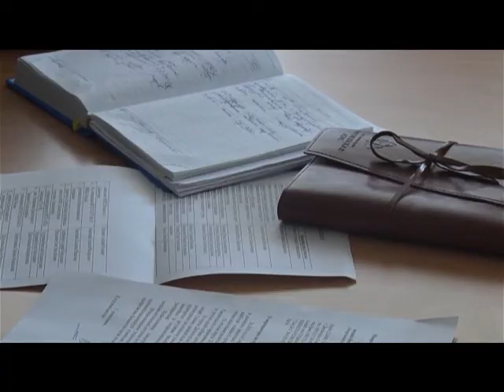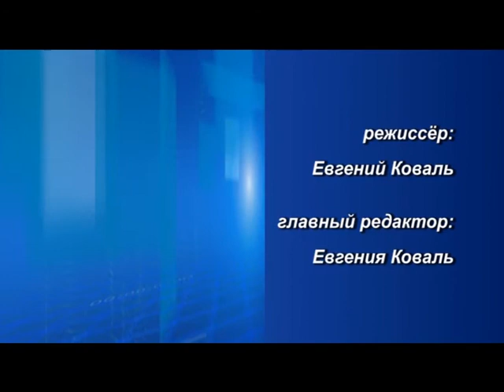Десна-ТВ: День за днём от 19.04.2017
В выпуске:
1. Еженедельное совещание в администрации города.
2. Глава Десногорска встретился с коллективом 2-ой школы.
3. Первый Международный фотоконкурс «В объятиях природы».
4. Открытие волейбольного турнира «Кубок надежды».